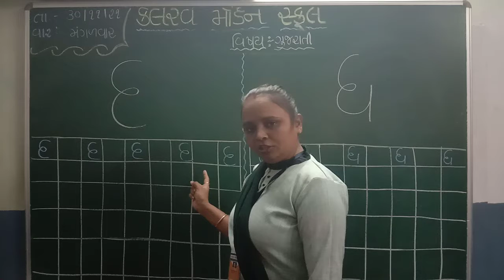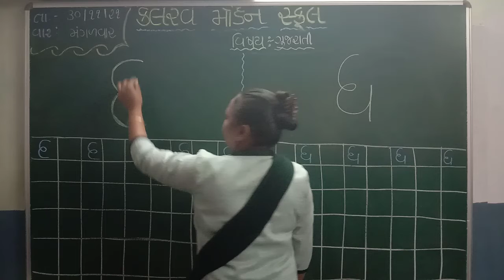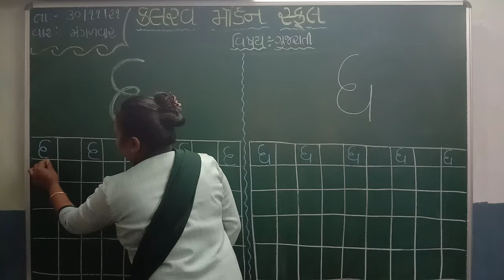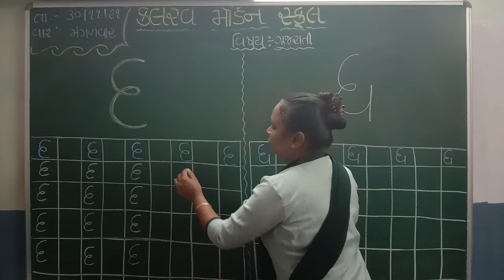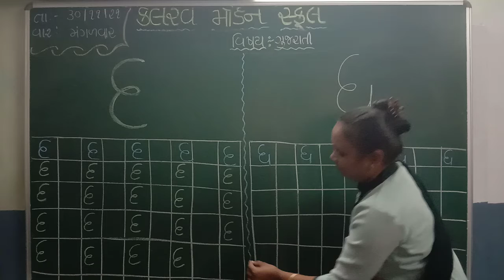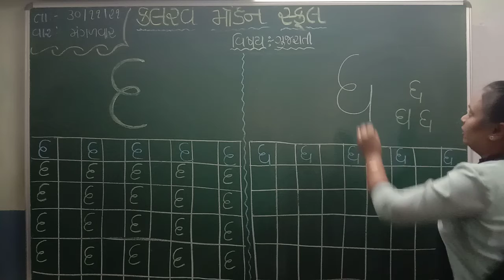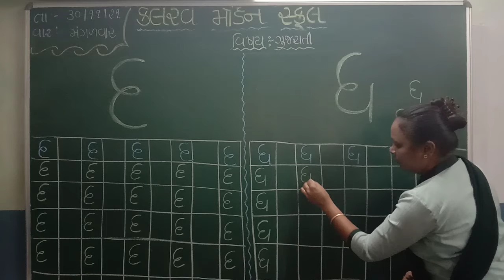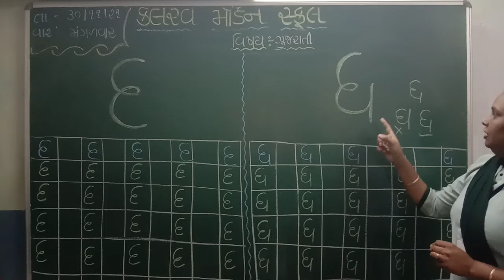j k g gujrati 30 11 21